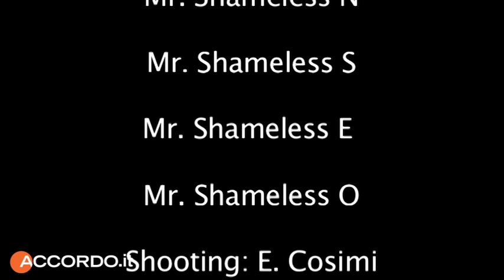Mr Shameless 09